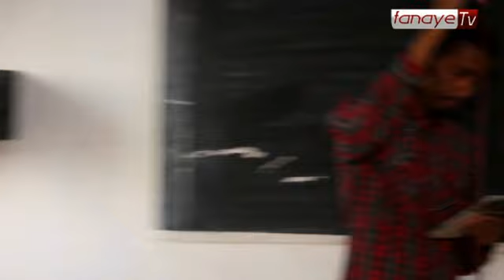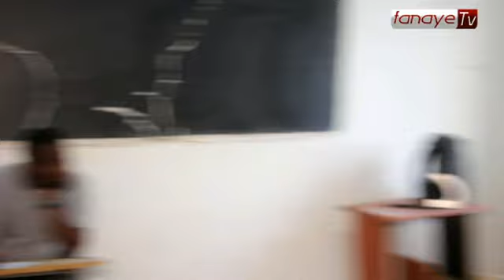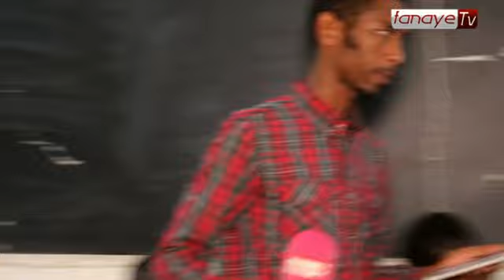Demi finale génie en herbe lycée Fanaye 22/05/2024